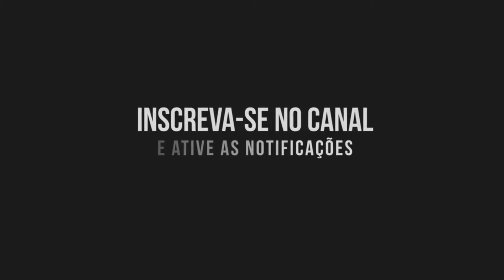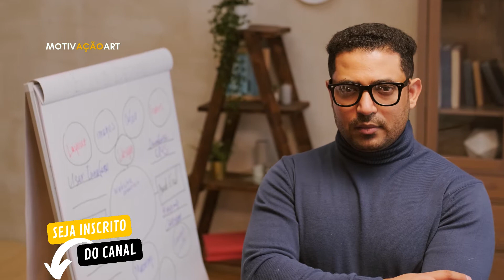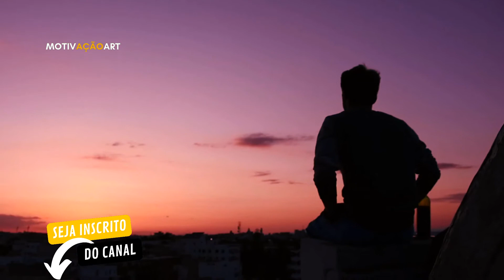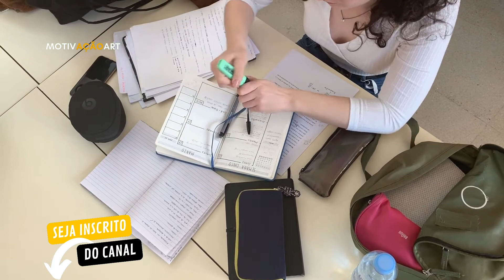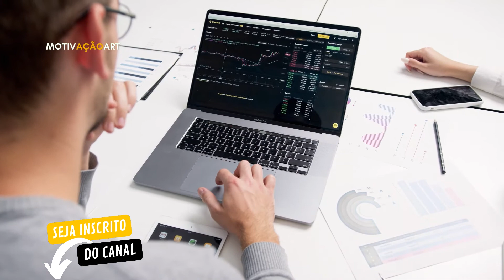PESSOAS TÓXICAS: Como lidar e conviver com amigos que nos fazem mal - Pedro Calabrez | MUDE DE VIDA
✨Motivado? Quê aprender a trabalhar e ganhar dinheiro no YouTube, com um dos caras mais bem sucedidos da plataforma? Ele literalmente vai pegar na sua mão e vai te ensinar. Motivado, NÃO VACILA! Você vai do absoluto zero aos melhores resultados no YouTube. Confere o link na descrição!
Como não ser uma pessoa negativa? Como conviver com amigos negativos? Como acabar com os pensamentos negativos? Essas e outras perguntas o Prof. Pedro Calabrez vai responder. Doutor em Ciências (Ph. D) em Psiquiatria e Psicologia Médica. Ele ira ensinar Como ser uma pessoa mais inteligente? Como ser feliz? Como ser uma pessoa positiva? Como ser uma pessoa mais confiante? Use ao seu favor todo esse conhecimento!

*Recomendados:
FELIPE TITTO - SE VOCÊ NÃO LUTAR PELO SEUS SONHOS, VOCÊ VAI LUTA PELO DE ALGUÉM [BUSQUE SEU SUCESSO]
*Créditos:
O objetivo do canal é motivar as pessoas com vídeos  a melhorarem sua vida financeira, pessoal, familiar e espiritual. Os temas abordados neste canal são: Motivação, Inspiração de Vida, Empreendedorismo, frases de motivação, Educação Financeira, Lições Motivacionais, Reflexões sobre o Mundo, Determinação, Superação de dificuldades, Perseverança, Sucesso, Força, Palestra motivacional, Autoconsciência, Mensagens Positivas, frases motivacionais e Histórias Inspiradoras. Comprometa-se a ser uma pessoa melhor a cada dia!
Aqui abaixo comente qual foi a parte que mais gostou do vídeo!